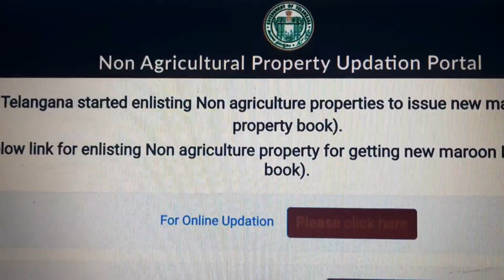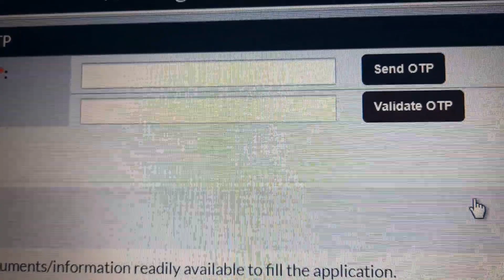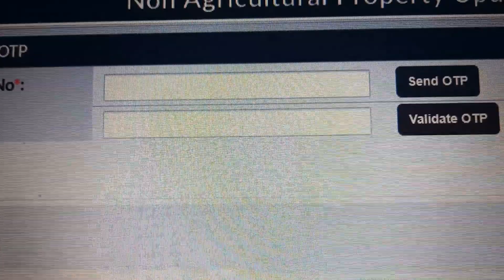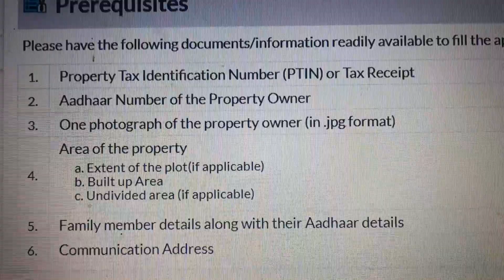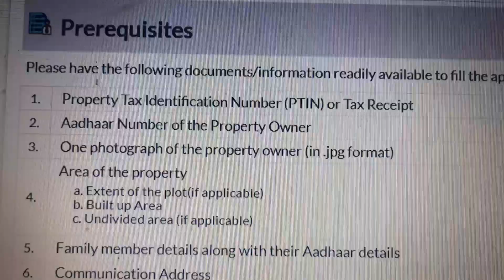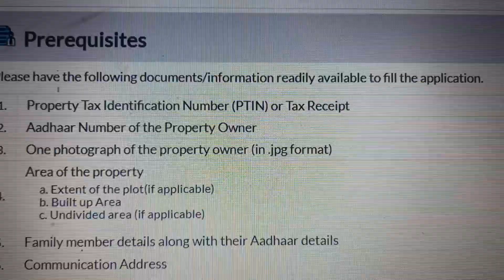Non Agricultural Property Updation Portal. Update your property details for security and safety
The purpose of channel is to share important and useful content to public in all areas with special focus on investment,insurance and special focus on real estate.
For any queries related to above video
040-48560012